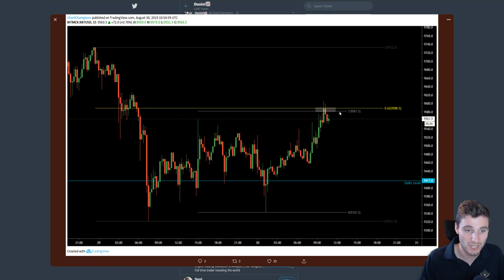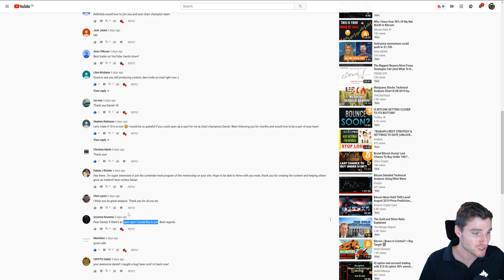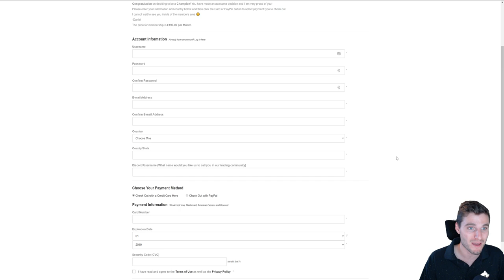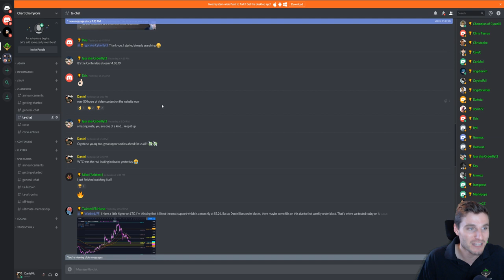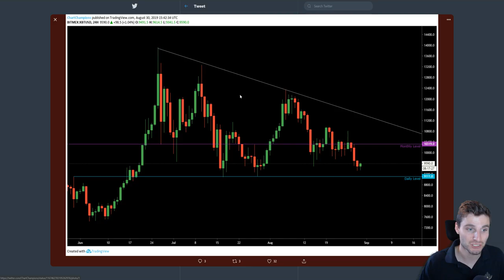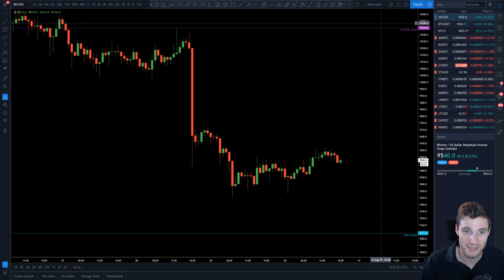Bitcoin's next big move!?! BTC - Bitcoin Technical Analysis💰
BTC - Bitcoin Technical Analysis price today 30.8.19 Bitcoin is currently ranging after its move down, is there enough pressure to break through 9k support, or will bulls defend again?!